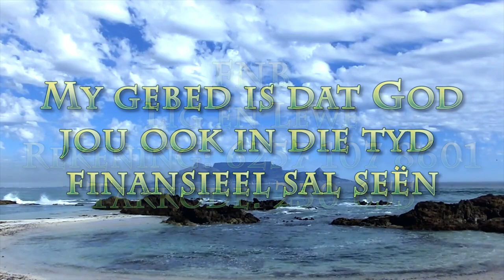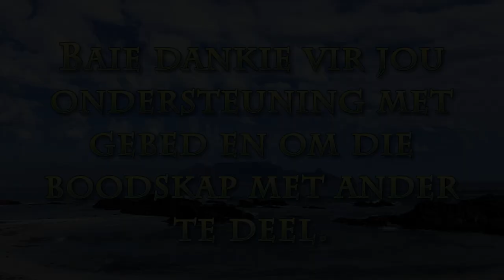Nuwe hoop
Pastoor Leon van Rensburg se boodskap van 17 Oktober 2021. Skrifgedeelte 1 Petrus 1:3